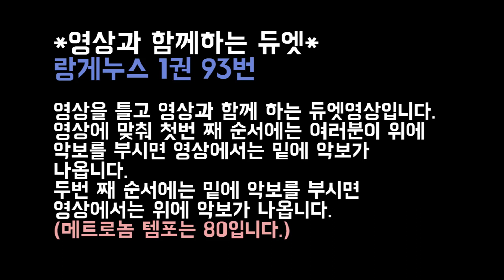[클라리넷 레슨] 포인트 레슨 후 영상과 함께하는 듀엣 시리즈! 랑게누스 1권 93번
안녕하세요 :)
오늘 영상은 영상과 함께하는 듀엣 시리즈는 랑게누스 1권 93번입니다.
영상 전반부에 있는 원포인트 레슨 후 영상과 함께 듀엣을 즐겨보세요~~!

오프라인 레슨 및 공연문의